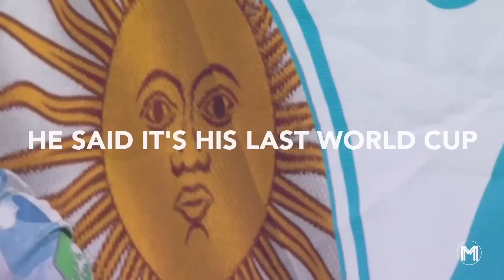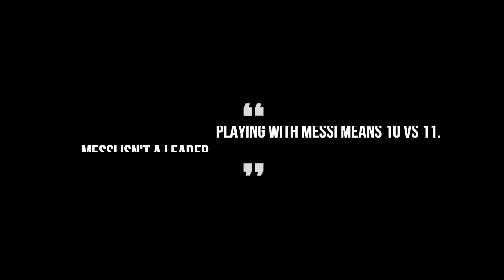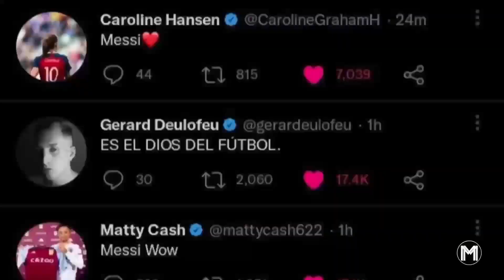Que esto no se termine nunca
Qatar 2022, Lionel Messi